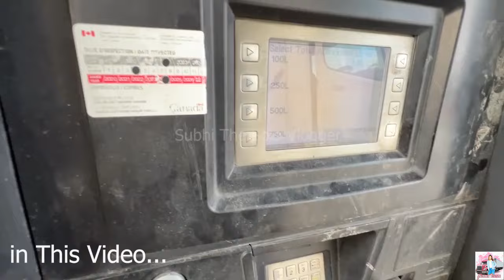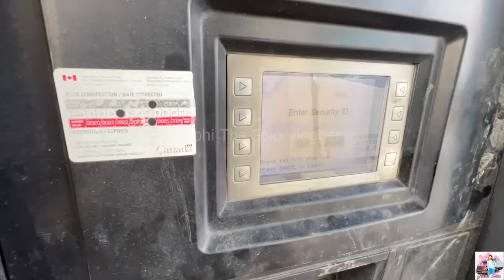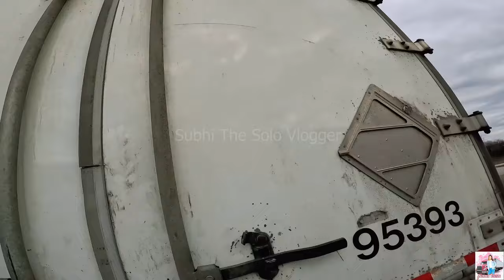Finaly Long Trip l Ye Risky Ho Skta Hai l Sunsan Road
Hii

I am surbhi Tiwari

I try to show my daily routine with you but  I need your support to grow my channel .😊